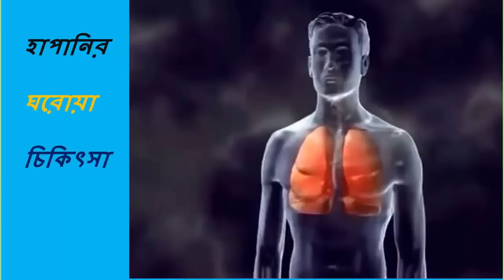হাপানির ঘরোয়া চিকিৎসা | Asthma Cure Naturally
এই ভিডিও তে  দেখান হয়েছে, কি করে ঘরে বসে হাপানি রোগের চিকিৎসা করা যায়। হাপানি এমন একটা অসুখ যা যে কোন বয়সের ব্যাক্তিরই যে কোন সময়ই হতে পারে। আর আজকাল এই রোগ টা  বিশেষ করে শহরে বসবাসকারী প্রায় সকলের কমবেশি হতে দেখা যাচ্ছে। আমি এখানে  আমাদের ঘরে থাকা খুবই  সাধারন আটটি জিনিস যেমন মধু, আদা, রসুন, এলাচ, লেবু, করলা, ডুমুরের ফল ও আমলকি নিয়ে আলোচনা করেছি। আমরা এই আটটি জিনিস ব্যাবহার করে কি ভাবে খুব সহজে হাপানির কষ্ট থেকে মুক্ত হতে পারি, চলুন দেখে আসি।।